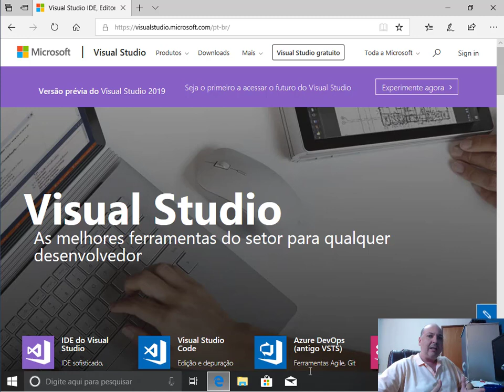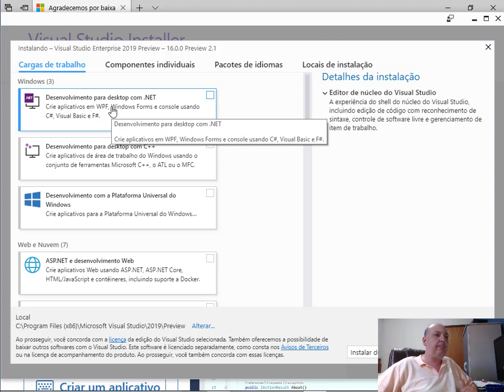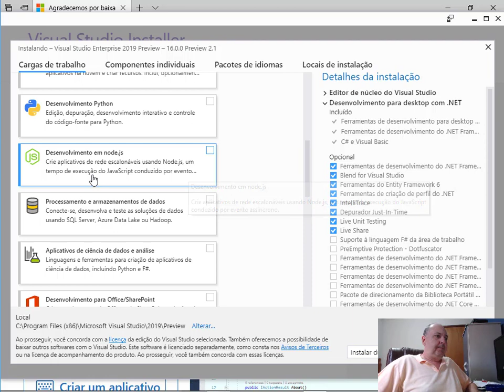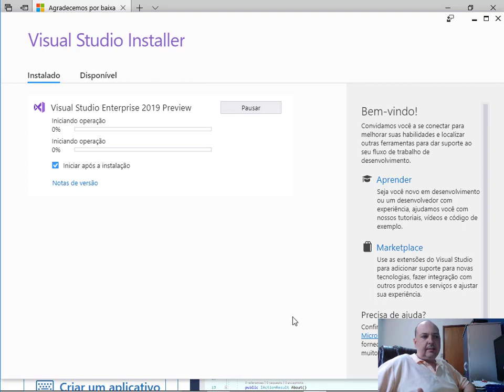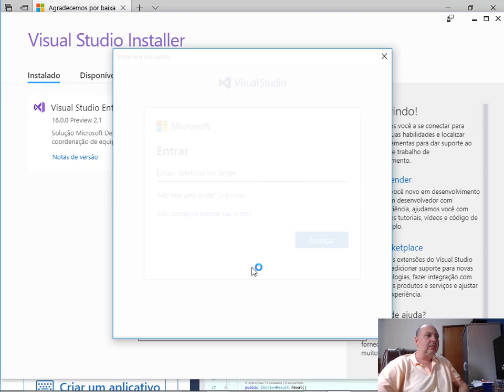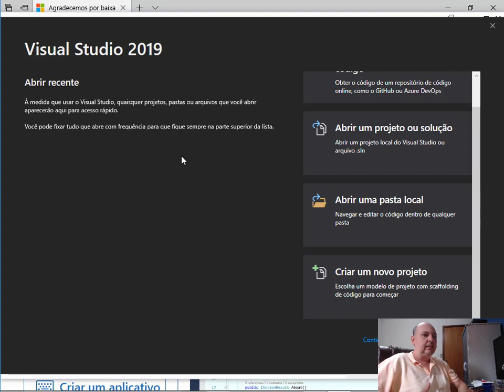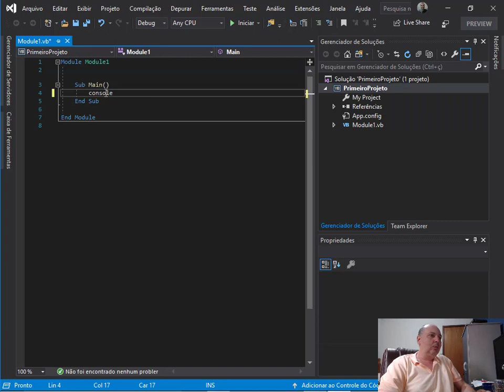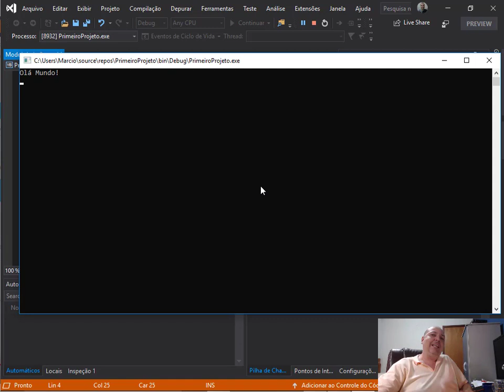Como Instalar o Visual Studio 2019 Preview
Como instalar o Visual Studio 2019 Preview. Lembrando que essa não é a versão final do VS2019 e pode conter alguns bugs por isso não é recomendo fazer nenhum deploy para produção com essa versão.